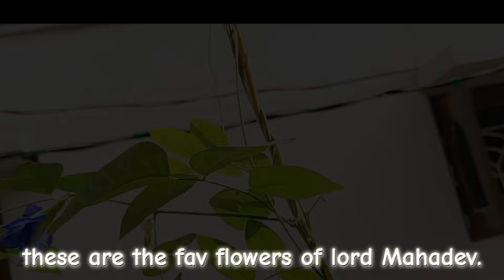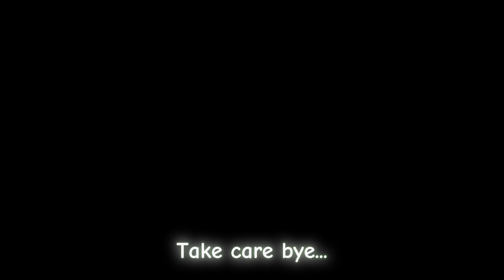Spend the day with me ❤️ |My First Vlog| Aesthetic